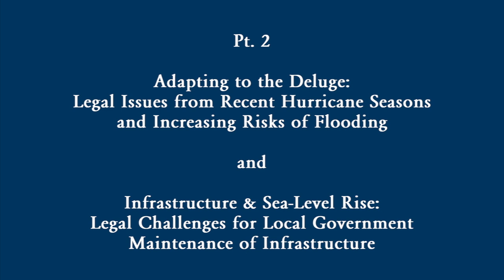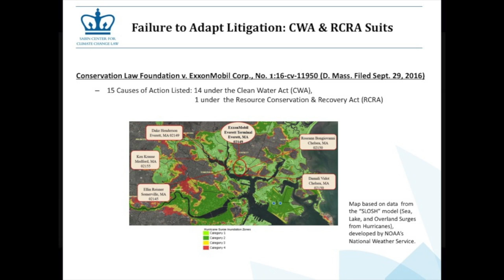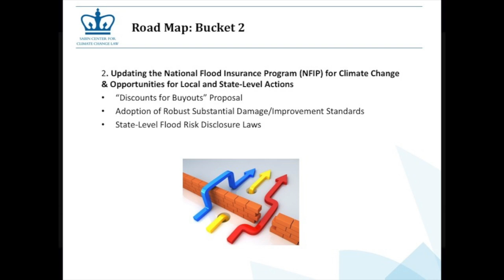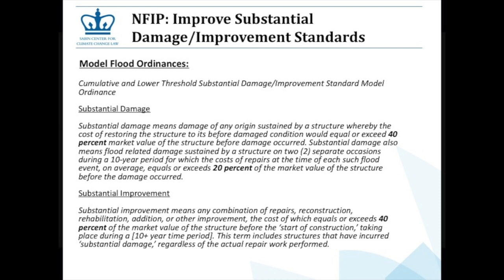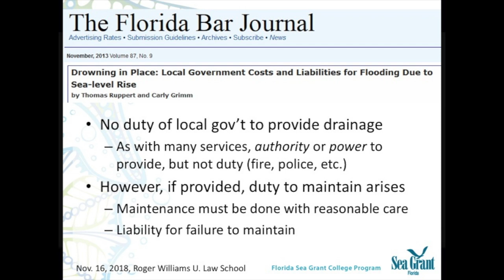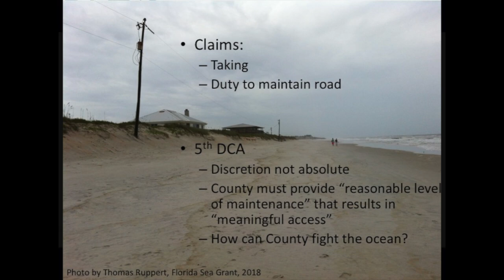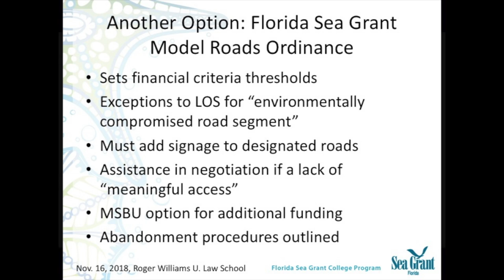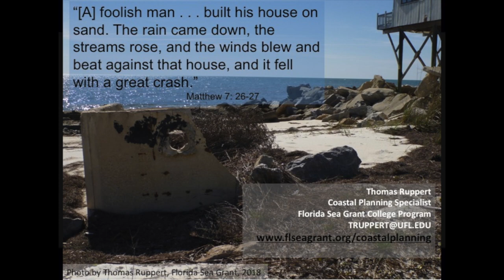11th Marine Law Symposium Nov. 16, 2018 Pt 2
11th Marine Law Symposium Nov. 16, 2018 Pt 2